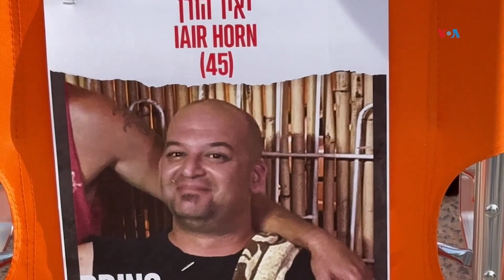Familiares de rehenes de Hamás marchan hacia Jerusalén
Una delegación israelí ha regresado de Catar después de unas delicadas negociaciones para liberar a los rehenes. Ya son 147 días, los familiares están desesperados y por eso han iniciado una multitudinaria marcha desde Gaza hacia Jerusalén. Pilar Cebrián ha estado con ellos.